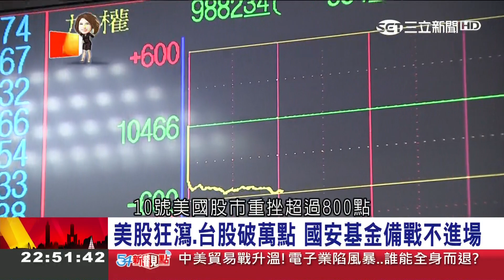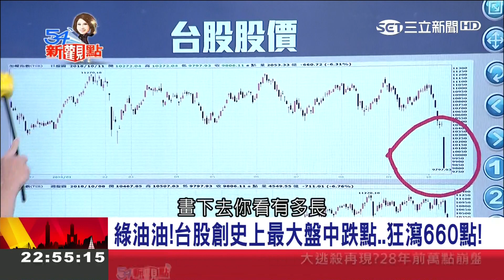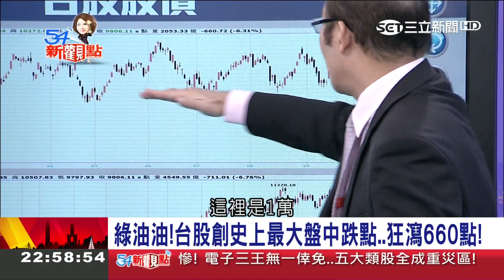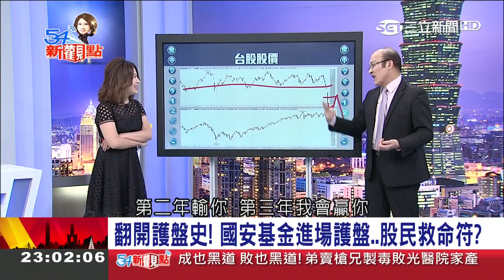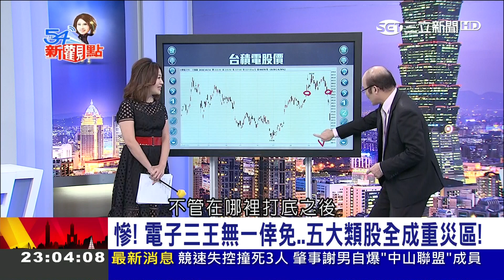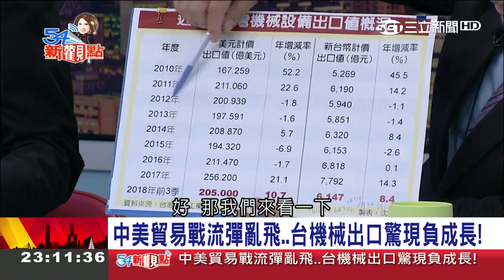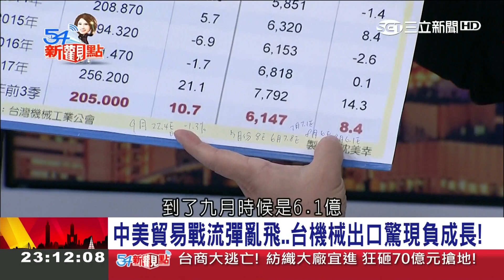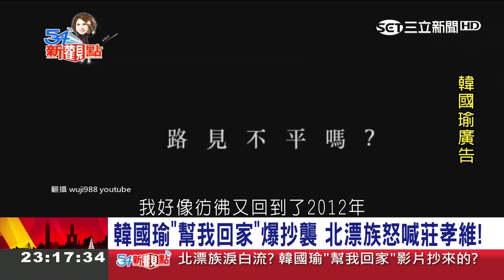狂瀉660點…台股"綠油油"創史上最大盤中跌點 平均1人虧15萬股民哭｜陳斐娟主持｜【54新觀點PART1】20181011｜三立新聞台